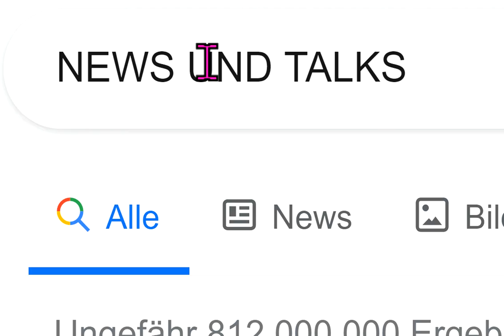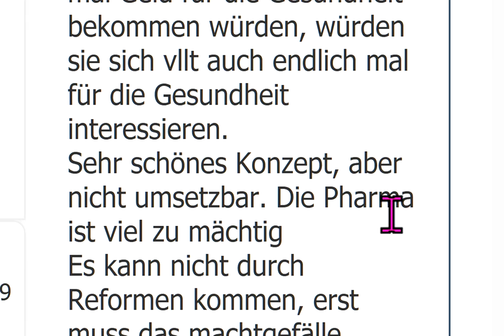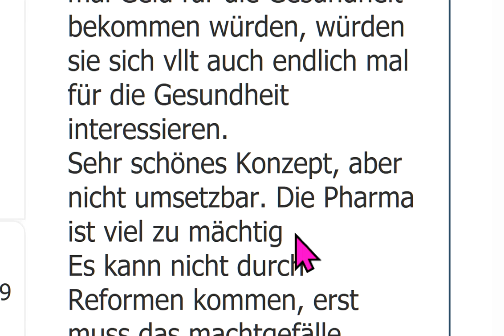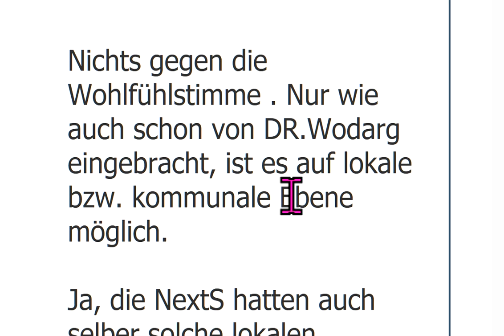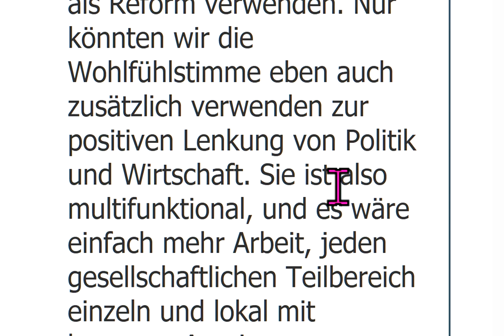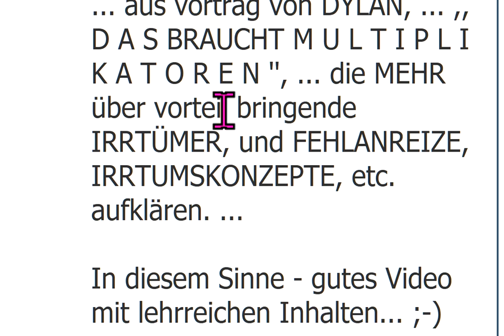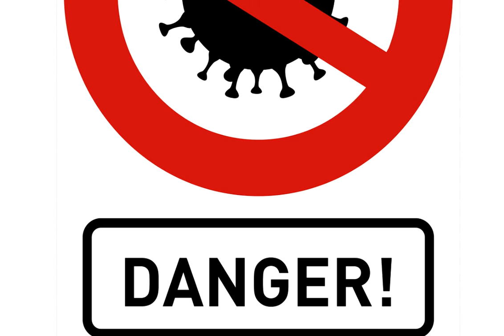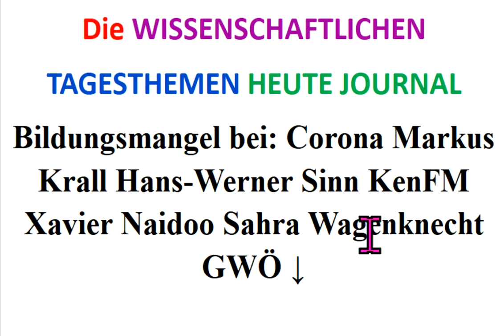Demo-Verbot gekippt-Bildungsmangel bei: Corona Markus Krall Hans-Werner Sinn KenFM Xavier Naidoo GWÖ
Sahra Wagenknecht Quelle 574 Irrwege: Corona Markus Krall Greta Thunberg Fridays For Future Christian Felber GWÖ Sahra Wagenknecht Richard David Precht Extinction Rebellion Hans-Werner Sinn Luisa Neubauer Ende Gelände Attila Hildmann Xavier Naidoo Carla Reemtsma Scientists For Future Die Wirtschaftsweisen Sachverständigenrat ifo Institut ÖDP BGE Bedingungsloses Grundeinkommen NDS NachDenkSeiten Degrowth Rainer Mausfeld Gemeinwohl-Ökonomie Niko Paech Postwachstum Ökologisch-Demokratische Partei Bhutan Bruttonationalglück Bürgerliche Revolution Atlas Initiative . - Permakultur Cradle2Cradle ZEGG Tamera Bonobo-Kommunismus .

MfG